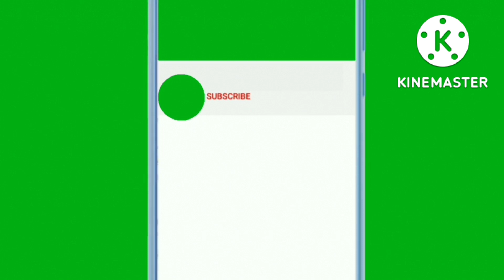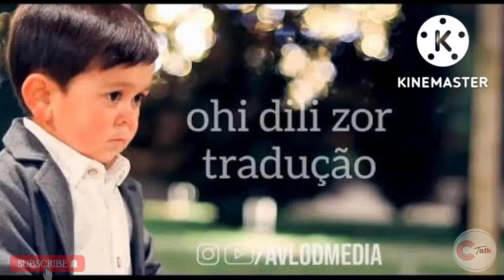Abdu Rozik Real Lifestyle || Who is Abdu Rozik || Bigg Boss 16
Hello Family 😍

In this video I am going to tell about Abdu Rozik Lifestory and his journey of success. I hope u will like it ❤️.

Plz support us :
and comment karke btaiye apko ye video kaisi lagi.

Abdu
Abduroziq
Abdurozik
BB16
Bigg Boss 16
tinadatta
abdurozik
sajidkhan
abdu rozik untold story
abdu rozik bigg boss season 16
bb16
family
age
musician
wrapper
dancer
abdu rozik song
abdurozik sad story
abdu rozik real lifestyle
who is abdu rozik